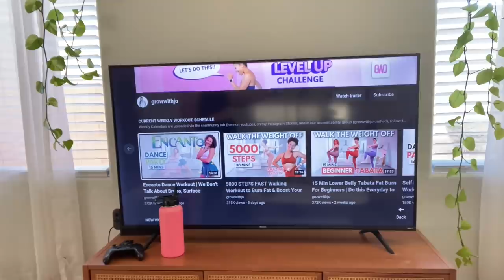parosmia update, thrift haul, and a scary storytime :(